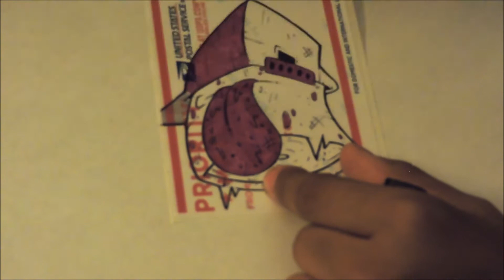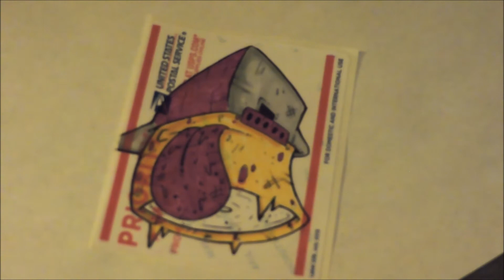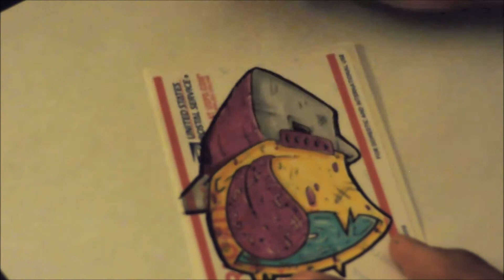Volter Speed art #2